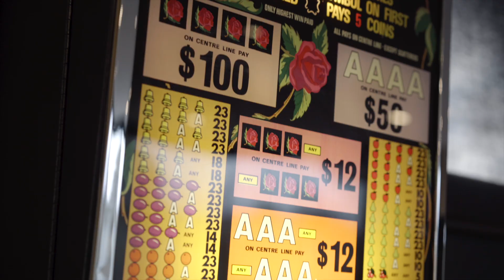2 Beale Court, Templestowe